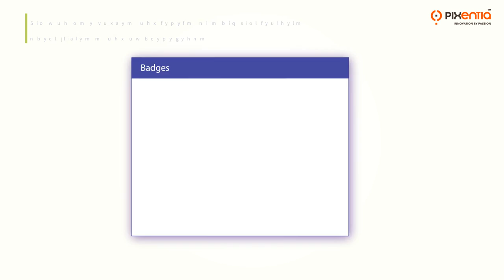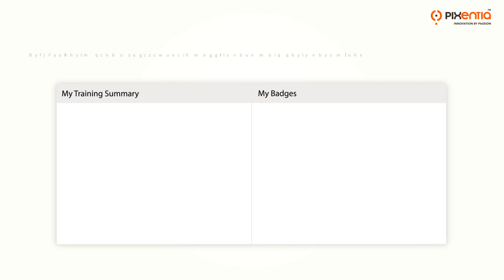Leverage SumTotal Gamification for engaging learner experiences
Sustain your learners’ motivation and create engaging experiences with Gamification. Check out how SumTotal's gamification can ease rewarding your learners and sustain their interest to drive the right training outcome.